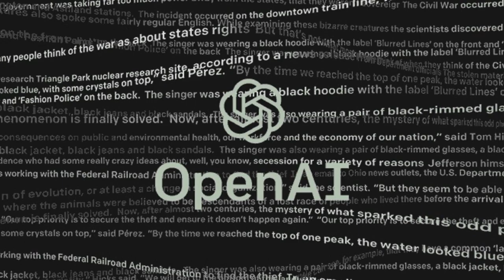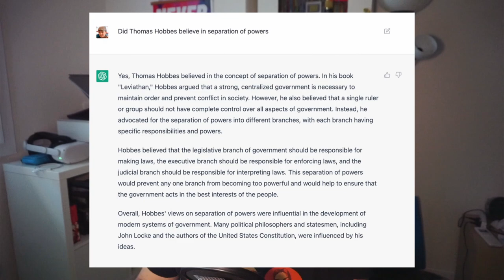ChatGPT, StackOverflow banna gli utenti che usano l’AI